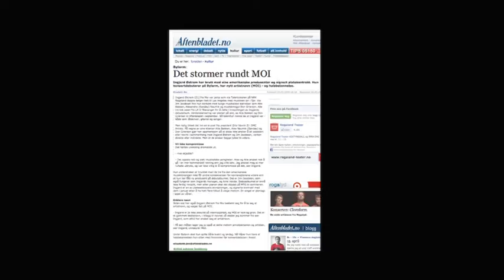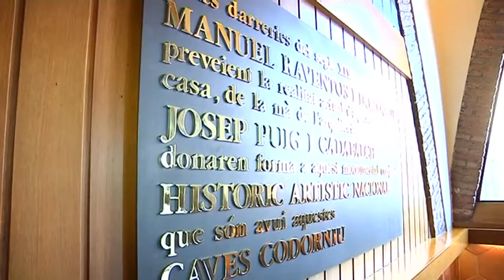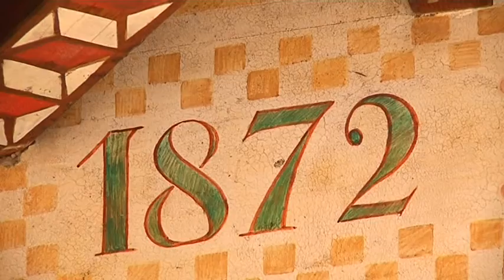På Druen - en TV serie om vin, 1 episode - Spania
Dette er første episode, og vi drar til Barcelona i Spania og besøker cava produsenten Codorniu som etter min mening er verdens beste cava:-) Mine gjester er Ørnulf Høyer, Ingjerd Moi og Truls Gundersen.

"Miss skal lede vinprogram," var tittelen på en artikkel Kampanje publiserte for noen år siden, for da produserte jeg nemlig Norges første vin program, og nå skal dere få gleden av å se programmet mitt På Druen her på You Tube og på bloggen min

Lær alt du trenger å vite om vin på video - av forfatter og sommelier Trude Helén Hole

Norges første DIGITALE vinkurs! Nå kan du lære alt du trenger å vite om vin i EGEN STUE - for jeg har også laget På Druen digitale vinkurs til deg som altså er Norges første vinkurs i sitt slag - og - vil jeg gjerne tilføre, de kuleste!

Vinkurs på video - på finner du tilbakemeldinger fra folk og media, samt informasjon om hvilke vinkurs du kan se på video i din egen stue når du har lyst og når du har tid, og med hvem du vil!

Vennlig hilsen Trude Helén Hole, forfatter og sommelier :-)